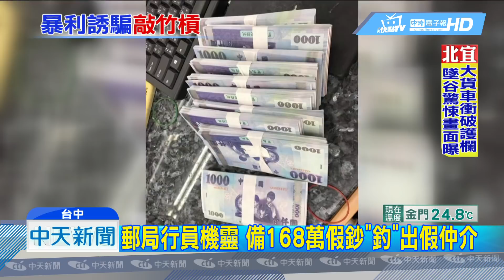20190503中天新聞 80萬投資靈骨塔漲千萬？ 婦險被騙224萬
哪有這麼好康的！台中一名婦人，花80多萬投資12個靈骨塔位，她透過朋友，認識2名仲介，對方說可以幫忙賣到1100萬，但得先繳56萬的手續費，仲介得手後食髓知味，又想誆騙婦人再繳168萬，等到婦人到郵局解除定存，被行員察覺異狀，乾脆將計就計，跟警方聯手，以168萬的假鈔釣魚，等仲介來拿錢時收網逮人。